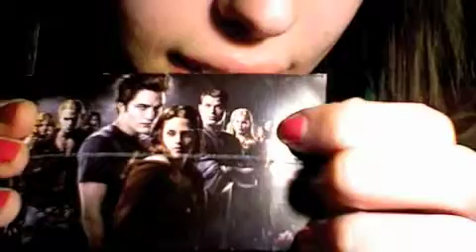laitlin cynch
the vacation of epic fails.
no, but seriously.